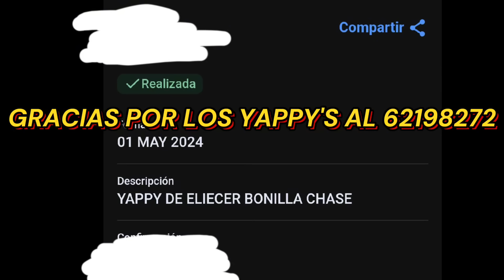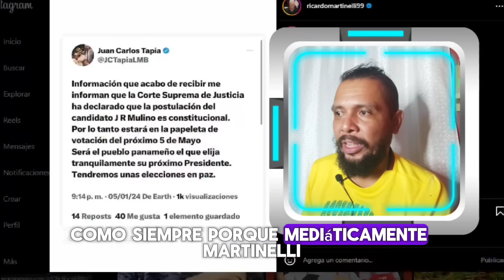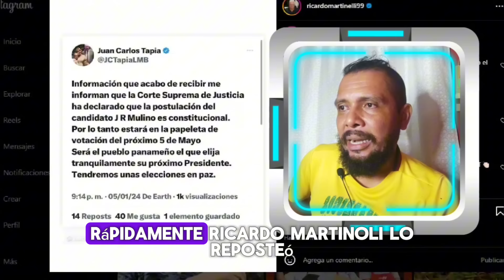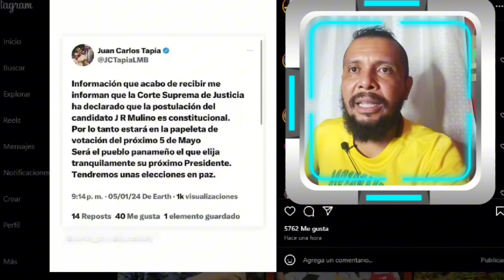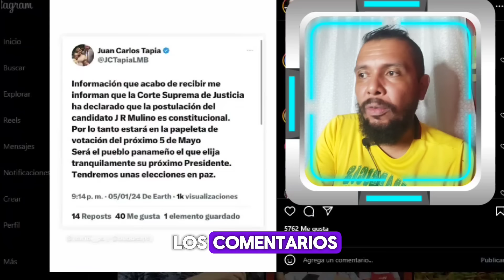🚨ALERTA🚨 Decisión de la Corte Suprema de Justicia ⚖️🇵🇦 MULINO puede correr como Presidente 😱🔥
MUCHAS GRACIAS!